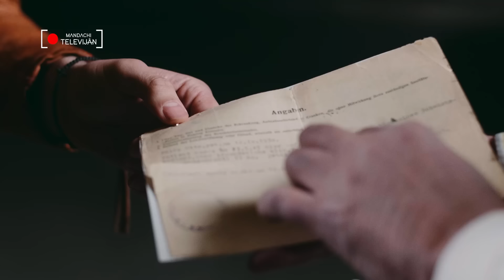Cum îți depășești cea mai groaznică traumă. Supraviețuitor la Auschwitz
Cum îți depășești cea mai groaznică traumă – încarcerat la Auschwitz
Cum poți iubi lumea din nou, după ce ai fost deportat în lagărul de la Auschwitz – discuție dintre Otto Fulop, supraviețuitor al holocaustului și Ștefan Mandachi
Dacă ți-a plăcut acest video, nu uita să te abonezi și să apeși pe clopoțel pentru notificări

00:00 – 18:45 Unde a copilărit supraviețuitorul holocaustului Otto Fulop și cum a trecut de la nume la număr! De la 0 la 14 ani!

18:46 – 26:57 Drumul către lagărul de la Auschwitz

26:58 – 32:38 De la lagărul de lichidare în lagărul de muncă

32:39 – 42:40 Selecțiile lui Mengele (cum se făceau)

42:41 – 45:26 Sinuciderile din lagărul de la Auschwitz

45:27 – 50:15 Plecarea de la Auschwitz

50:16 – 01:12:52 Cum a reușit să depășească traumele prin care a trecut și cum a ajuns să iubească din nou viața și libertatea!

Toate drepturile de proprietate intelectuală aparțin lui ȘtefanMandachi. Conținutul materialelor postate nu poate fi copiat parțial sau integral, postat pe niciun canal media online sau pe rețele sociale fără acordul lui Ștefan Mandachi.

Salut, sunt Ştefan Mandachi, si pe canalul meu de Youtube, îmi doresc să creez un tărâm virtual al asumării, creativităţii şi al exprimării libere, în care ideile să circule libere, fără cenzură, să fie utile, integre şi originale, dar mai ales, să inspire.

Întemeietor de brand: Spartan, Hercule, Hotel Mandachi de 4* Platforma Patron-X, Caietul Visurilor, Ciorna Milionarului, filmul „30 de ani şi 15 minute”, fundaţia de caritate Jeni Mandachi sunt doar o parte dintre proiectele care mă motivează zi de zi să fiu tot mai bun.

Îmi doresc să ofer valoare aici şi prin viaţa mea. Să împărtăşesc din experienţa mea profesională şi personală şi să am alături oameni care gândesc şi simt ca mine, pentru ca împreună să facem o lume mai asumată şi mai autentică. Mă găsești și aici: